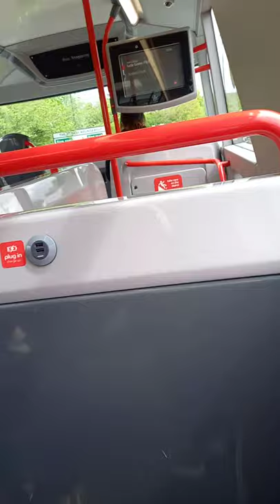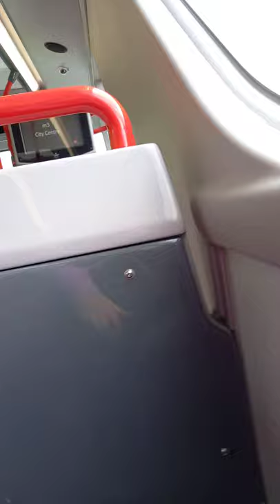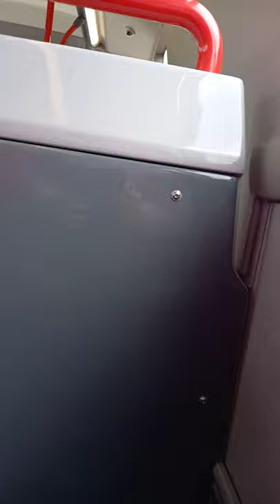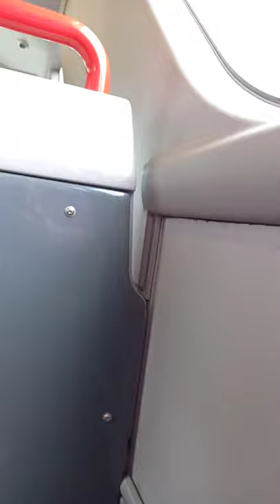M3 From Emerson's Green To Hambrook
M3 Bus Metro Emerson's Green to Hambrook.